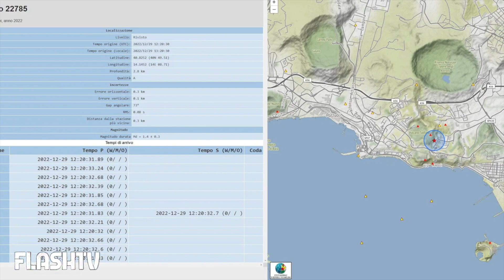TERREMOTO NEL SUD ITALIA: SCIAME SISMICO NEI CAMPI FLEGREI NELLE SCORSE ORE